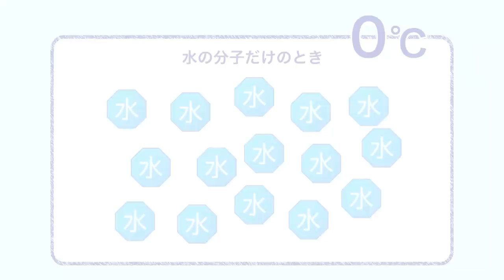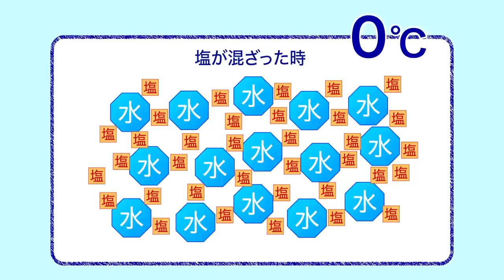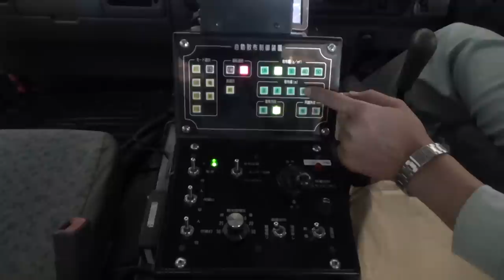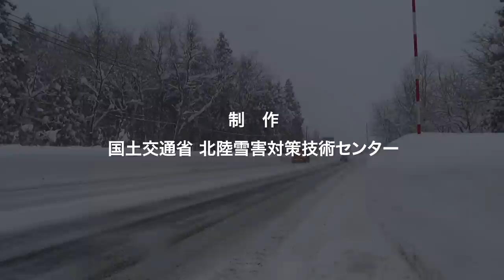北陸地方整備局の凍結防止剤散布の「技」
北陸地方整備局で行っている凍結防止剤散布についてまとめた映像です。凍結防止剤の種類や原理、北陸地方整備局で行っている凍結防止剤散布方法の工夫を紹介しています。